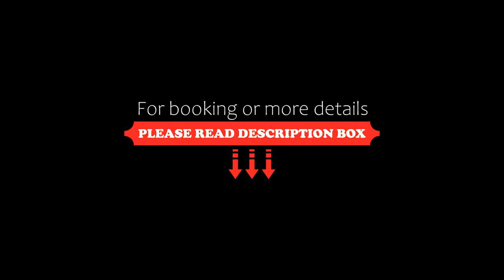2° A LosPinosFrenteAlMar, Pinamar, Argentina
2° A LosPinosFrenteAlMar, Pinamar, Argentina
About Property:
Boasting city views, 2° A LosPinosFrenteAlMar offers accommodation with a seasonal outdoor swimming pool and a balcony, around 70 m from Playa de Pinamar. This beachfront property offers access to a terrace, free private parking and free WiFi.
The air-conditioned apartment consists of 1 bedroom, a living room, a fully equipped kitchen with a fridge and a coffee machine, and 1 bathroom with a bidet and a shower. A flat-screen TV with cable channels and a Blu-...
Property Type: Hotel
Address: 649 Avenida de las Acacias, 7167 Pinamar, Argentina
Searching For
1. 2° A LosPinosFrenteAlMar - Pinamar - Argentina
2. 2° A LosPinosFrenteAlMar - Pinamar - Argentina Address
3. 2° A LosPinosFrenteAlMar - Pinamar - Argentina Rooms
4. 2° A LosPinosFrenteAlMar - Pinamar - Argentina Amenities
5. 2° A LosPinosFrenteAlMar - Pinamar - Argentina Offers and Deals
Audio Credit:
Track Title: Subway Dreams
Artist: Dan Henig
TravelWithShalini #2°A#LosPinosFrenteAlMarPinamar #2°A#LosPinosFrenteAlMarPinamarArgentina